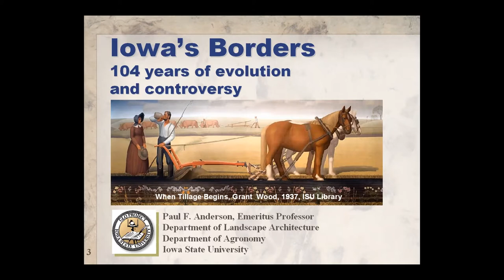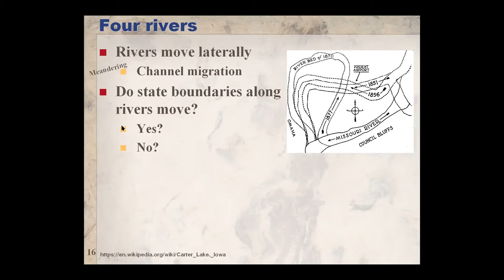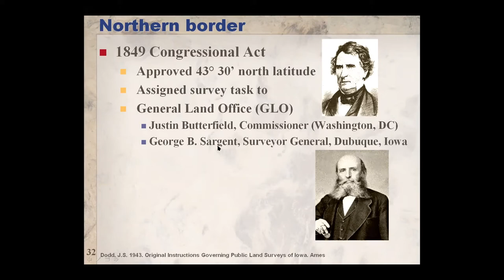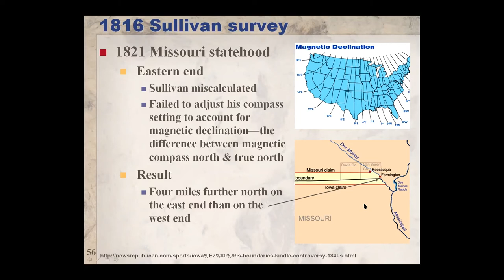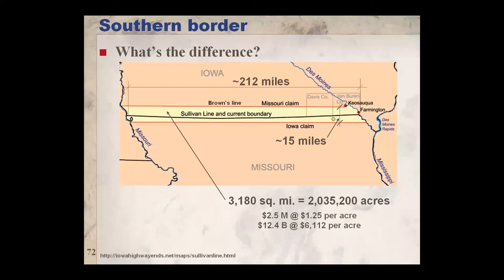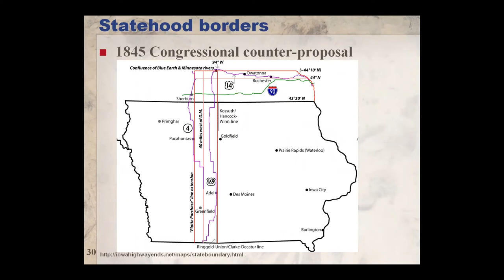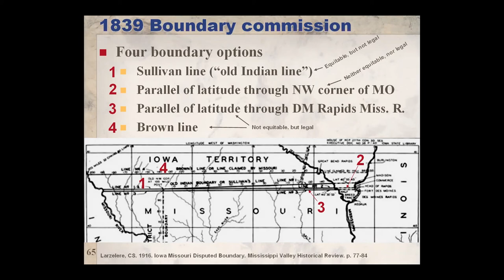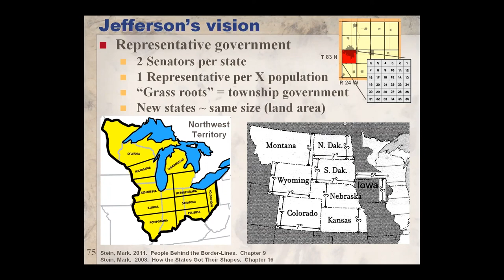Iowa History 101: Iowa’s Borders: Evolution and Controversy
Join the State Historical Society of Iowa for an online learning series that focuses on the past lives of Iowans to help commemorate the 175th anniversary of Iowa. This webinar addressed the evolution of Iowa’s state borders, a process that began long before Iowa joined the Union in 1846.